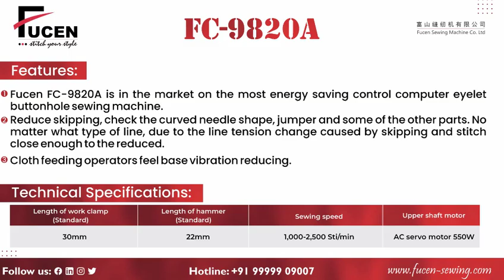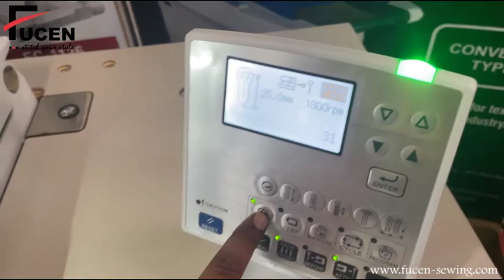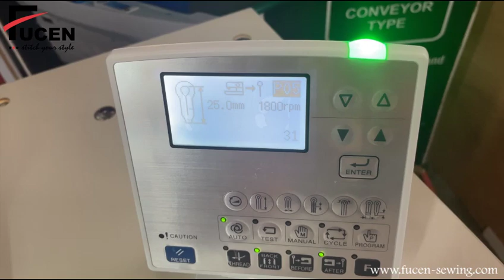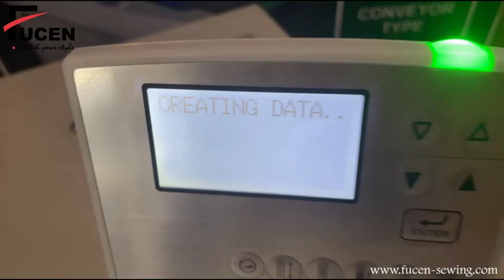High-Speed Eyelet Button Hole Sewing Machine | Fucen Industrial Sewing Machine | FC-9820A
About Machine- Fucen FC-9820A is satisfied by an optimal structure for a high-speed drive, which has a maximum sewing speed of 2,500 stitches/min. The needle and the feed are servo operated and the bar area of the needle bar is enlarged.

About: Fucen Sewing Machine was established in the year 2003 at Okhla Phase I, New Delhi. We “STI Apparel Automation Private Limited” is one of the leading brands in the sewing industry, engaged as the foremost manufacturer And wholeseller of all types of industrialsewingmachine. Our products are high in demand due to their premium quality, affordable price, and best in service. Furthermore, we ensure to timely deliver these products to our clients through this we have gained a huge clients base in the market. We have 700+ products. We also provide all types mask-making machine, ppekits -making machines.

Why Us:-
By providing a quality product and having experienced knowledge of the market, we have been able to attain a huge client base.
Factors responsible for our enormous success are as follows:
1. In-depth industry knowledge.
2. Customer-oriented business process.
3. Best service & Best quality products.
4. Transparent business dealings.
5. Highly qualified and trained R&D professionals.
6. Latest Technology.